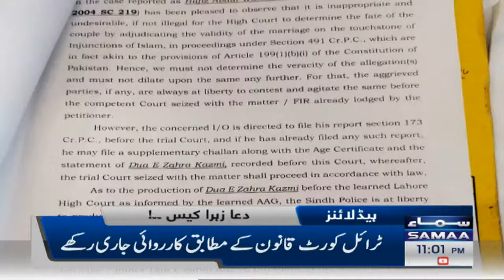Samaa News Headlines 11pm - SAMAATV